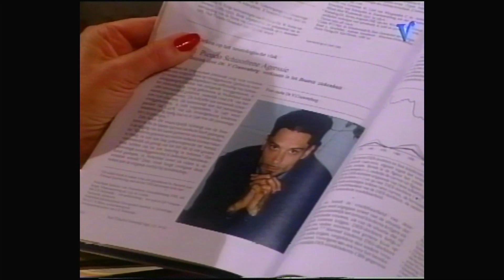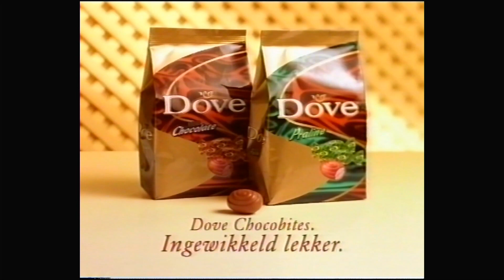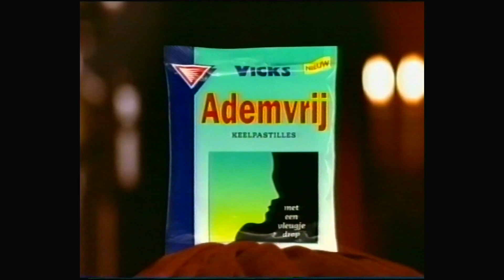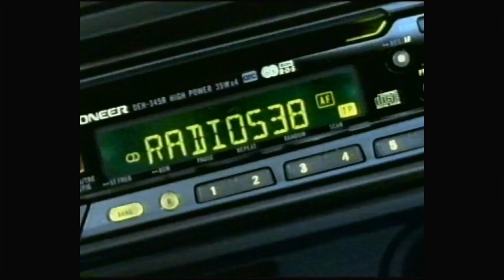Onderweg naar Morgen - soapserie (Veronica 27-10-1998)